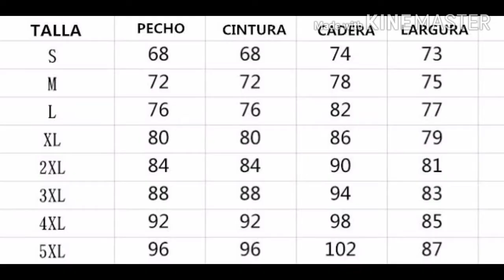भारत का सबसे अमीर गांव | Richest Village of India | India Fact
हेलो दोस्तों आज की इस वीडियो में हम आपको बताएंगे कि भारत का सबसे अमीर गांव कौन सा है दोस्तों भारत का सबसे अमीर गांव पहले गुजरात में था लेकिन अब यह गांव शिमला में है अभी कुछ ही दिन पहले शिमला के एक गांव के लोगों ने इसे बेच बेच करके यह अमेरिका किताब अपने नाम कर लिया है आज की इस वीडियो में हम आपको बताएंगे कैसे शिमला के एक छोटे से गांव में सेब सेब का व्यापार करके अपने आप को अमीर बना लिया

Richest village of India asia